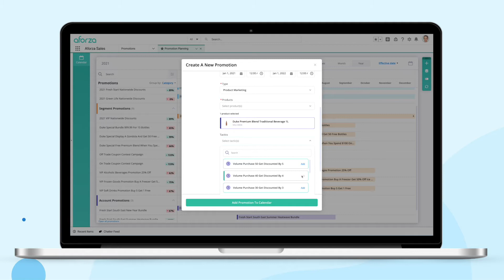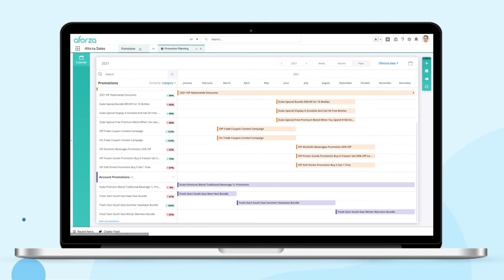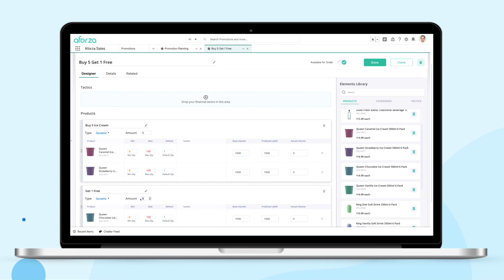Aforza Promote - Trade Promotion Designer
Watch this video to see how Aforza drives promotional compliance and effectiveness with this super intuitive promotion designer.

Aforza's easy to use industry cloud and mobile solution is democratizing sales for businesses of all sizes.